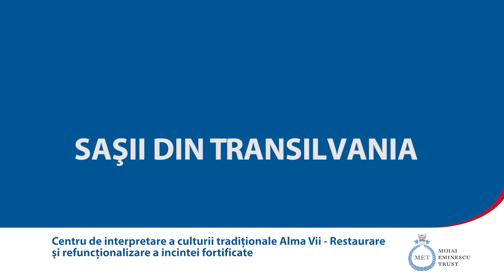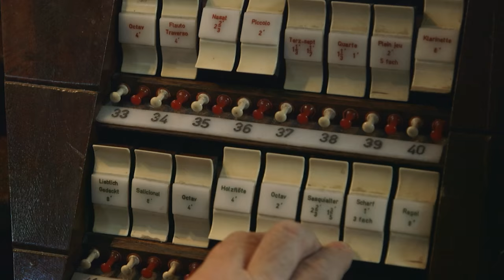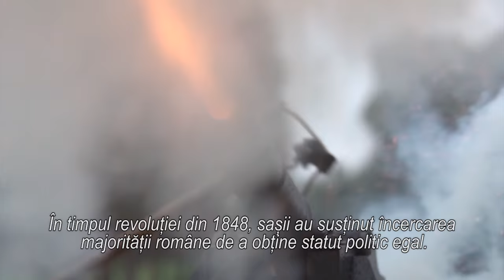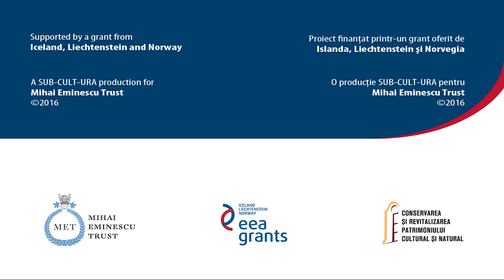Alma Vii, Transylvania - The Transylvanian Saxons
Film realizat în cadrul proiectului "Centrul de interpretare a culturii tradiţionale Alma Vii - Reabilitarea și refuncţionalizarea incintei fortificate", inițiat de către Fundația Mihai Eminescu Trust (MET) în parteneriat cu Institutul Norvegian pentru Cercetarea Patrimoniului Cultural (NIKU) și finanțat în cadrul Programului PA16/RO12, Conservarea și Revitalizarea Patrimoniului Cultural și Natural.

Scenariul si regia: Florin Iepan
Camera: Rafael Vasilcin, Vali Solomie, Imi Szabo, Tudor Porumb
Montaj: Calin Meda
Grafica: Calin Constantin
Subtitrari: Imi Szabo
Traduceri segmente: David Gabriel Meda
Filmari aeriene biserici fortificate: Deak Zsolt
Asistent productie in locatie: Mircea Novac
Asistent productie: Daniel Murarescu
Consultanti: Alexandru Neagu, Teodora Borghoff
Producator executiv : Calin Meda